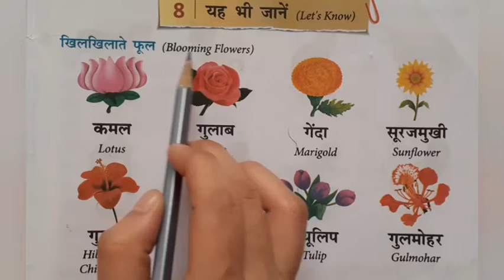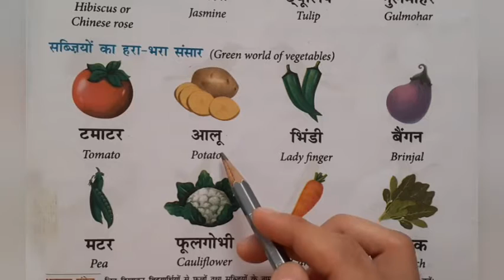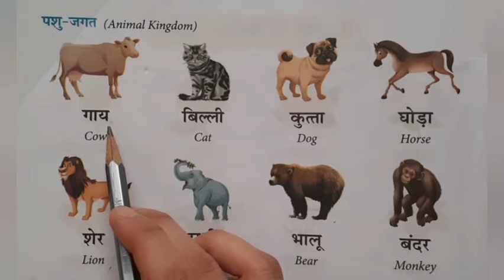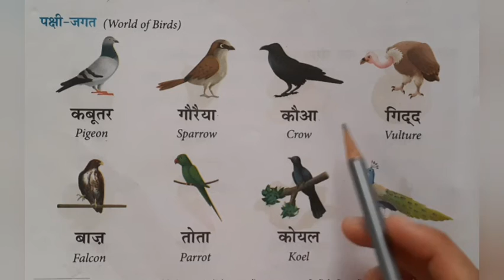STD-1 HINDI CH-8 PART-1 (ENG MED)